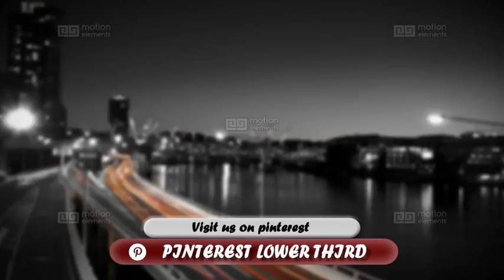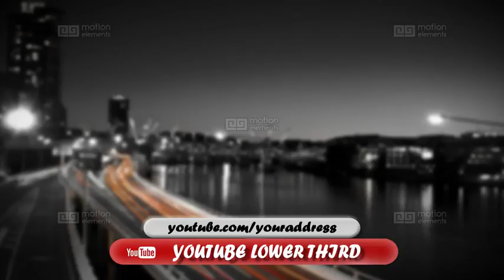Clean Social Media Lower Third Pack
Clean Social Media Lower Third Pack is a trendy and well organised After Effect template. Featuring 6 flat, clean and elegantly animated social media lower thirds. Including some of the internet's most popular searched for websites; Pinterest, Instagram, Google+, Facebook, Twitter and Youtube. With 3 editable text layers there're ideal for AE beginners. Simply add modern and stylish lower thirds to your social media videos and amaze you followers. Create modern lower thirds animations with this awesome AE project and create your next social media campaign with amazing production value. Images and audio used in preview are not included, simply add yours! Available in HD. No plugins needed.